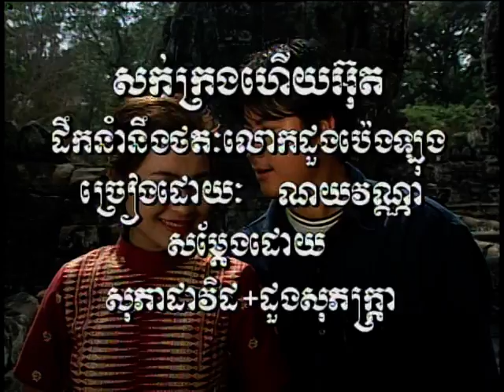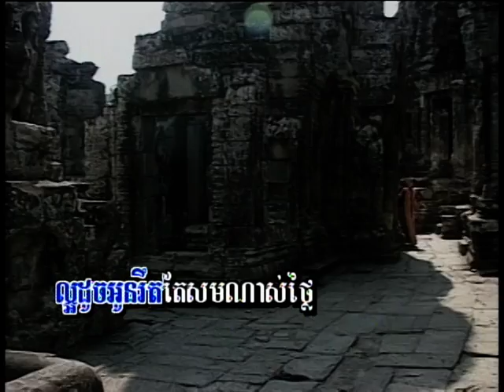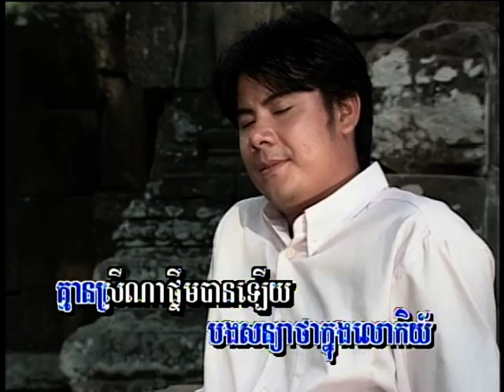(Sing along) Sok Krong Heuy oot - សក់ក្រងហើយអ៊ុត